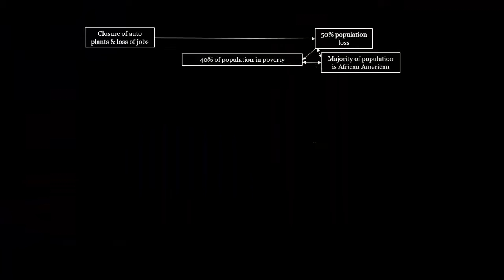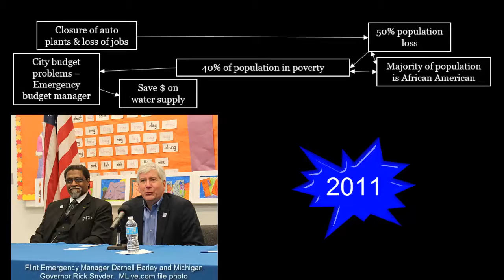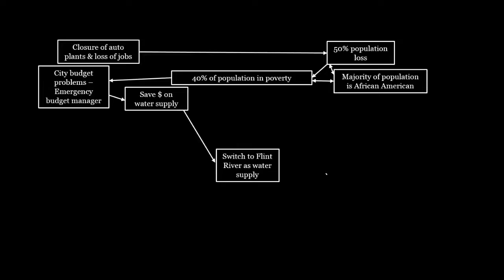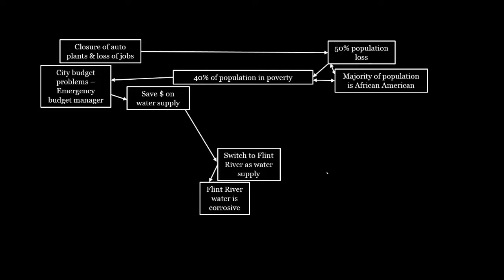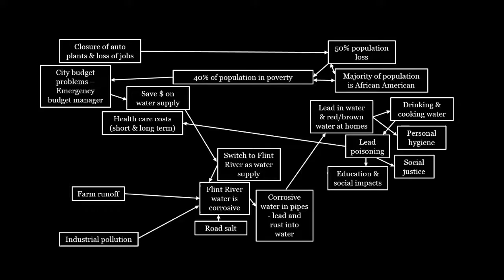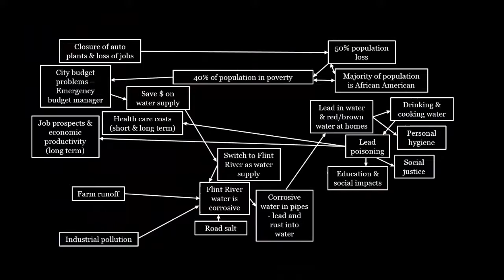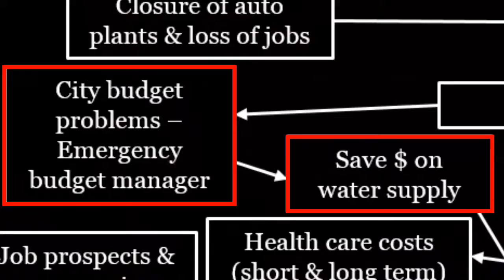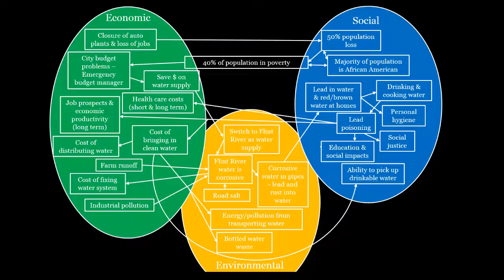Flint Water Crisis video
Classroom video to help engage students in discussion about the Flint, Michigan water crisis